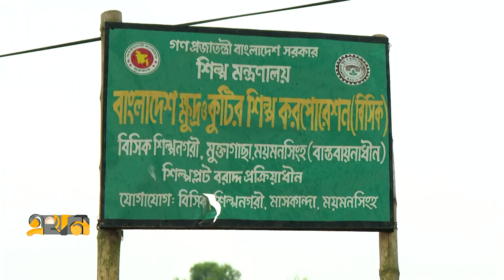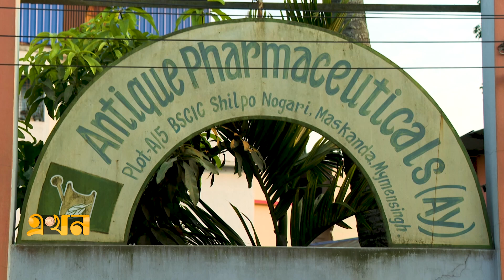খুঁড়িয়ে চলছে ময়মনসিংহ বিসিক শিল্প নগরী | Basic Industrial City | Mymensingh | Ekhon TV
একটু বৃষ্টি হলেই হাঁটুপানি!; খুঁড়িয়ে চলছে ময়মনসিংহ বিসিক শিল্প নগরী | Basic Industrial City | Mymensingh | Ekhon TV

রাস্তাঘাটের চরম দুরাবস্থা, অবকাঠামো সমস্যাসহ জমি অধিগ্রহণেই এখনও খুঁড়িয়ে খুঁড়িয়ে চলছে ময়মনসিংহ বিসিক শিল্প নগরী। ১০ দশমিক ৮১ একর জায়গা নিয়ে যাত্রা শুরু করা বিসিকের জায়গা বাড়ানো হয়েছে। তবে এখনও প্রাতিষ্ঠানিক রূপ পায়নি এ শিল্পনগরী।

Our Office Address:
EKHON TV
City Park Lane
19 Hatkhola Road, Wari
Dhaka-1203
Bangladesh